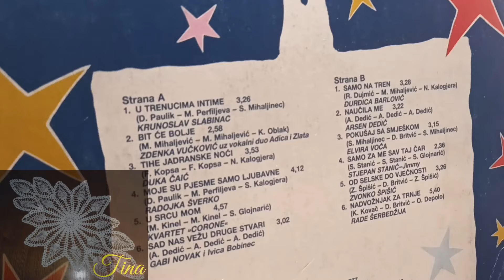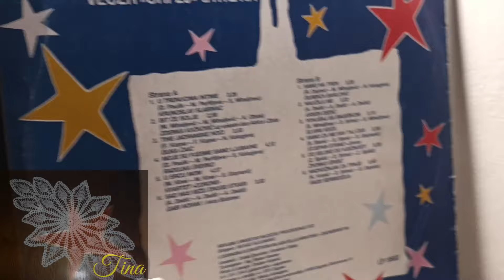Krunoslav Kićo Slabinac – U Trenucima Intime *1989* /// *vinyl* /ZAGREBFEST'89, PARADA ZVIJEZDA/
Label: Orfej RTZ – LP 5502
Format:
Vinyl, LP
Country: Yugoslavia
Released: 1989
Genre: Pop
Style: Chanson, Vocal

/D. Paulik • M. Perfiljeva • S. Mihaljinec/

Conductor – Silvije Glojnarić
Orchestra – Revijski Orkestar Muzičke Proizvodnje RTZ
Vocals [Additional] – Vokalni Duo Adica I Zlata (tracks: A2)

Cartridge: AKAI PC-100 E (Tracking Force: 2,1g)

PROMOTION ONLY!